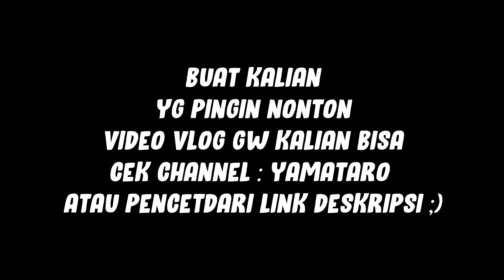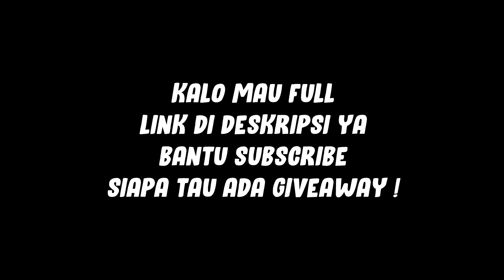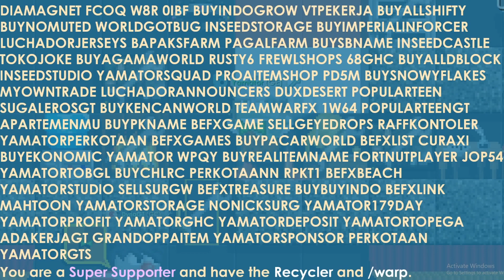CARA PROFIT BESAR TANPA MODAL TANPA FARMING ! DI 2020 - GROWTOPIA INDONESIA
Nama Channel VLog gw YamaTor Vlog

Halo guys balik lgi di video profit gw, oke guys jadi gw ngadain giveaway guys

1. kalian jangan skip video ini
2. karena jika kalian skip video ini kalian tidak akan menemukan nama world yg saya kasih
3. saya mengadakan giveaway ini menaro nama world di video dengan waktu 1-2 detik
4. GOODLUCK

yang masih belom dapet santuy aja setiap hari kok ngadainnya :*
siapa cepat dia dapat - yamator

gw terinspirasi oleh LIRN GT yang sudah menginspirasi saya buat giveaway ini